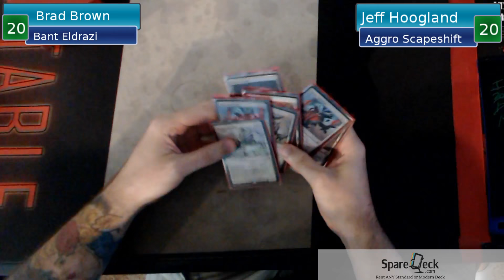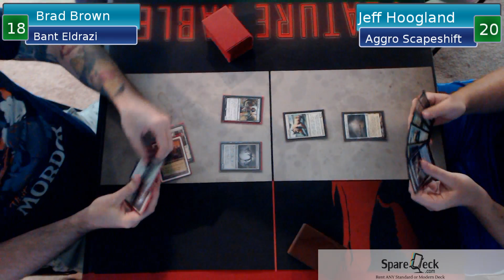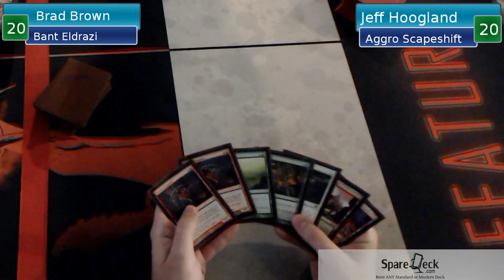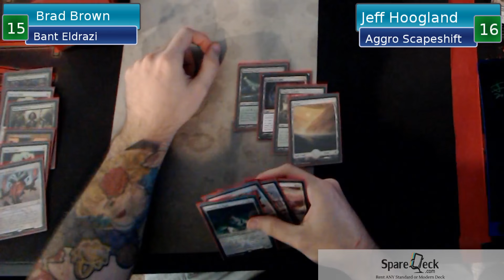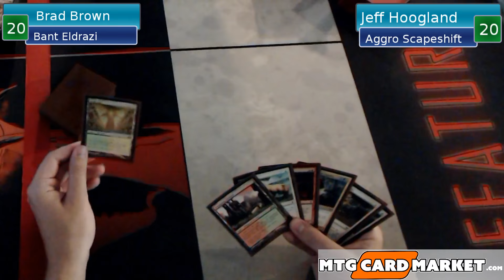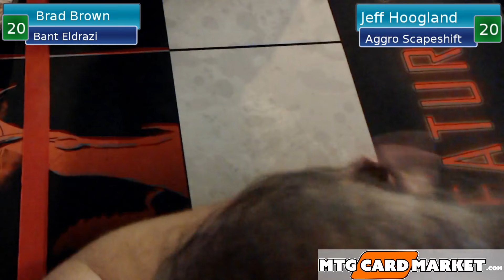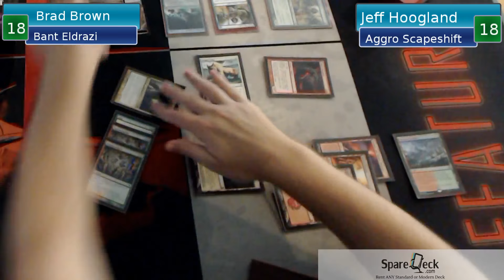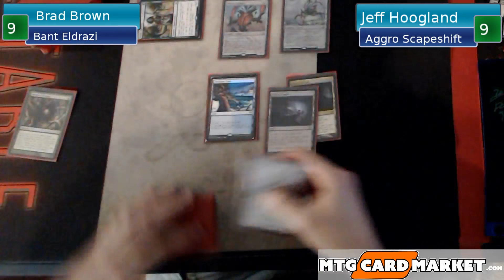Aggro Shift VS Bant Eldrazi September 7th, 2016